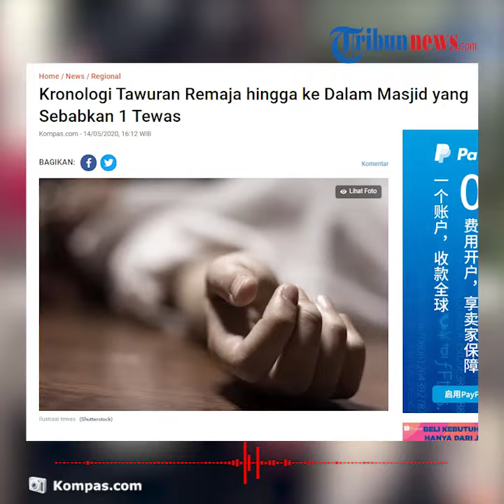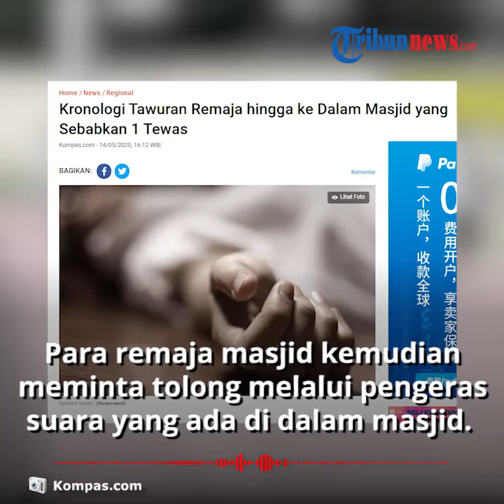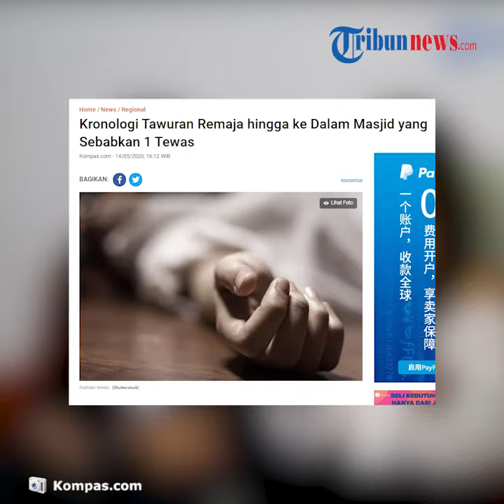1 Orang Tewas Akibat Tawuran yang Terjadi di Desa Manunggal hingga Masuk ke Dalam Masjid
TRIBUN-VIDEO.COM - Tawuran terjadi pada Kamis (14/5/2020) di depan Masjid Istiqomah di Desa Manunggal, Kecamatan Labuhan Deli, Deli Serdang, Sumatera Utara sekira pukul 03.00 WIB.

Aksi tawuran tersebut dilakukan oleh geng motor dengan kelompok remaja masjid.

Satu orang tewas dalam peristiwa itu.

Dalam tawuran tersebut terdapat 40 pengendara di dalam geng motor.

Sekelompok remaja masjid yang kalah jumlah kemudian masuk ke dalam kompleks Masjid Istiqomah.

Meski sudah masuk ke dalam masjid, anggota geng motor tetap melakukan pelemparan ke arah masjid.

Para remaja masjid kemudian meminta tolong melalui pengeras suara yang ada di dalam masjid.

Hal itu disampaikan oleh seorang saksi yang bernama Pery.

"Tolong-tolong, masjid diserang," ujar Pery menirukan suara yang terdengar dari pengeras suara masjid.

Mendengar teriakan minta tolong dari dalam masjid, masyarakat dan pemuda sekitar masjid langsung keluar untuk membantu dan mengejar geng motor.

Selanjutnya salah seorang anggota geng motor terjatuh dan ditangkap massa dan dihakimi massa hingga mengalami luka yang cukup parah dan tergeletak di jalan.

Peristiwa tersebut dibenarkan oleh Kepala Bidang Humas Polda Sumut, Kombes Tatan Dirsan Atmaja.

Dikutip dari Kompas.com, Jumat (15/5/2020), setelah kejadin itu, warga kemudian melaporkannya ke Pos Check Point Marelan.

Anggota Pos Pam, Aiptu J Sembiring, Bripka Tio Muji dan Aiptu Indra tarigan langsung mendatangi TKP dan membawa korban ke Rumah Sakit Sinar Husni.

"Selanjutnya anggota Pos Pam Aiptu J Sembiring,  Bripka Tio Muji dan Aiptu Indra Tarigan mendatangi TKP dan membawa korban ke Rumah Sakit Sinar Husni," ujar Tatan.

Dokter menyebut korban mengalami luka di sekujur tubuhnya, namun yang paling parah berada di bagian kepala.

Tatan mengatakan, korban mengenakan celana panjang warna biru gelap, celana pendek biru merek Adidas dan kaus warna hitam.
Tinggi badan korban 165 sentimeter dengan berat badan 55 kilogram dan memiliki kulit sawo matang.

Sekira pukul 05.30 WIB, pihak rumah sakit memberi kabar bahwa korban telah meninggal dunia.

"Sekitar pukul 05.30 WIB, diperoleh kabar dari Rumah Sakit Sinar Husni bahwa korban sudah meninggal dunia," kata Tatan.

(Tribun-Video.com/Kompas.com)

Artikel ini telah tayang di Kompas.com dengan judul "Kronologi Tawuran Remaja hingga ke Dalam Masjid yang Sebabkan 1 Tewas",
Penulis : Kontributor Medan, Dewantoro